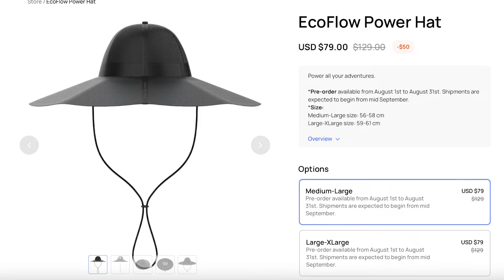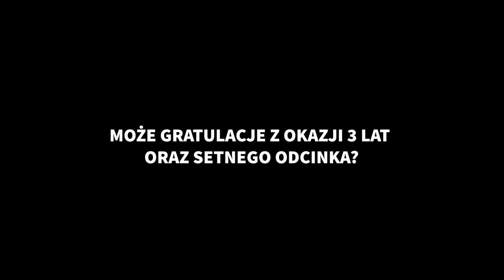Czapka od EcoFlow, O3 Wspiera Gogle 3 a Walksnail wypuścił nowego VTX!